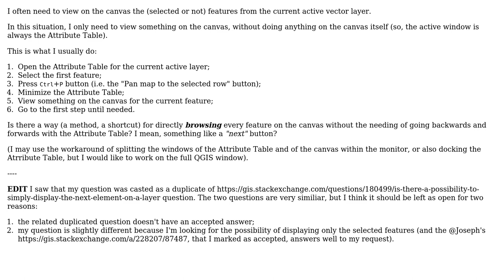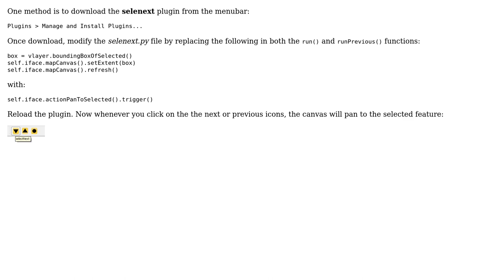GIS: Quickly browsing of features for the active vector layer? (2 Solutions!!)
GIS: Quickly browsing of features for the active vector layer?

With thanks & praise to God, and with thanks to the many people who have made this project possible! | Content (except music & images) licensed under CC BY-SA | Music | Images & others | With thanks to user onietosi user mgri user Joseph and the Stack Exchange Network Trademarks are property of their respective owners. You are responsible for your own actions.